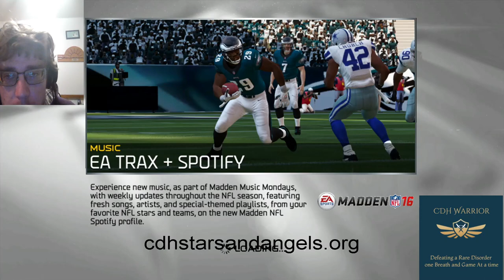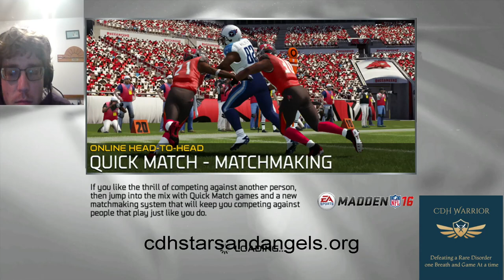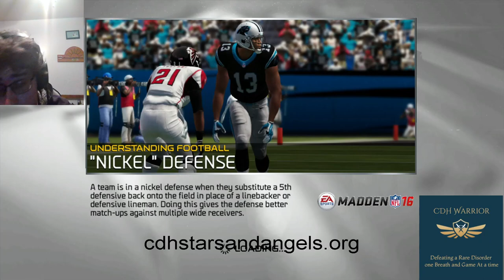The CDH Warrior Presents Lets Play Madden NFL 16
Coach Preseason Week 4